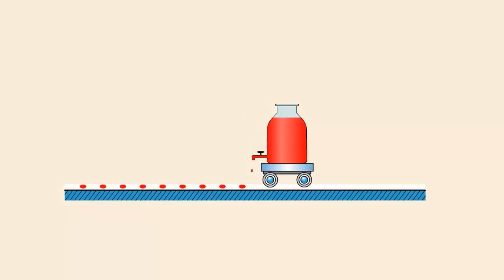Равномерное прямолинейное движение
Равномерное движение можно наблюдать на опыте с движущейся тележкой, на который установлена капельница.
Через равные промежутки времени из капельницы падают капли.
Измерив расстояние между следами от капель, можно увидеть, что они одинаковы.
Значит тележка движется равномерно.

Конспект на тему "Механическое движение. Траектория"